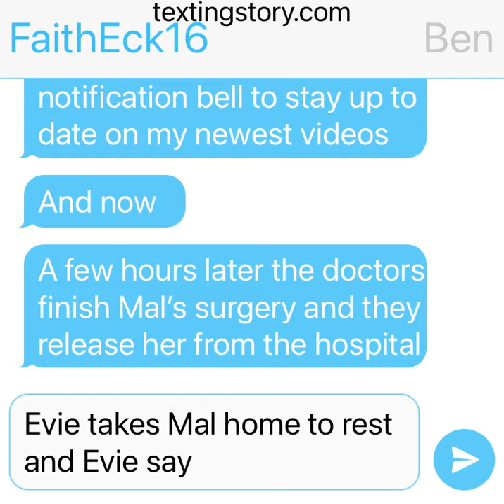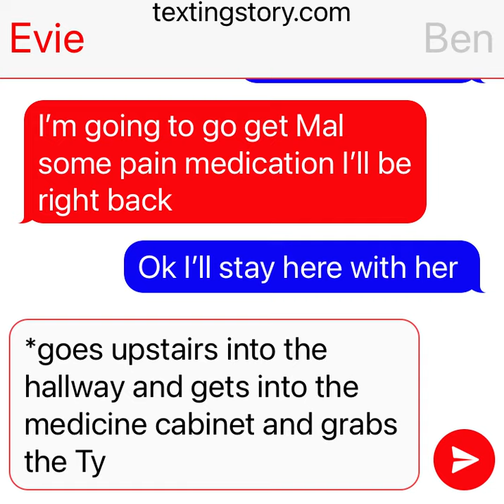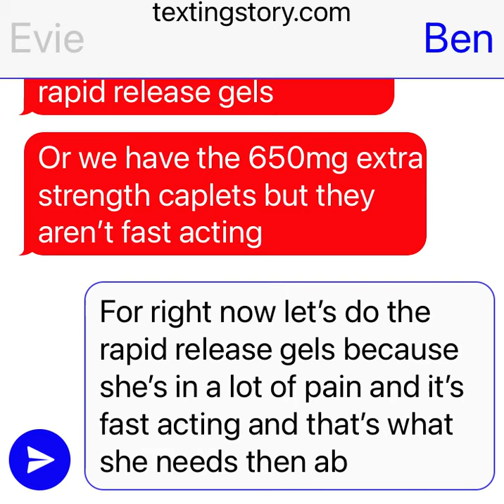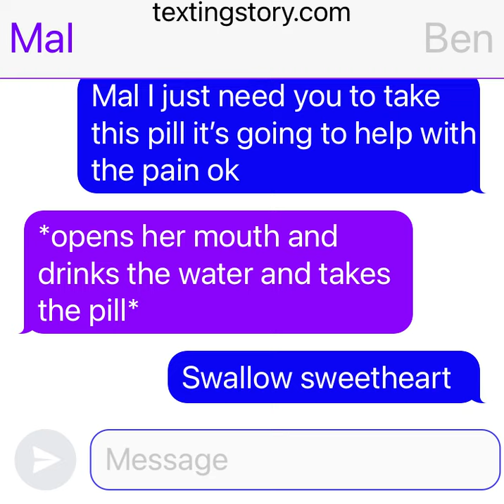The marriage struggle part 16